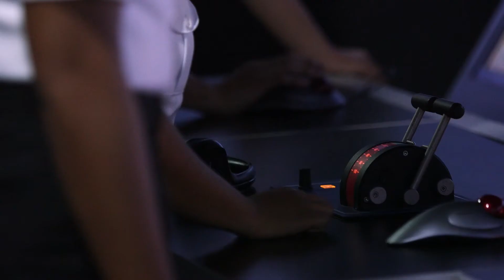Meet Rhonalyn Pastorfide | Future Leaders Program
The Future Leaders Program (FLP) is a four year post-secondary education program where students are accredited with a Bachelor of Science in Marine Engineering and Marine Transportation, and receive world-class training to acquire the necessary education and skills to become successful marine officers.